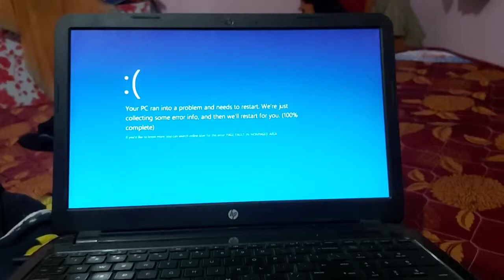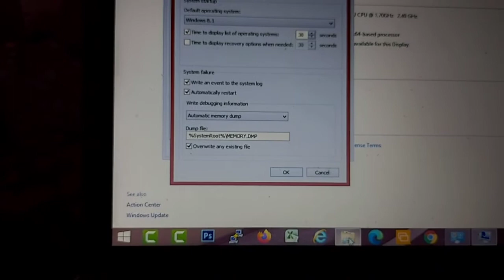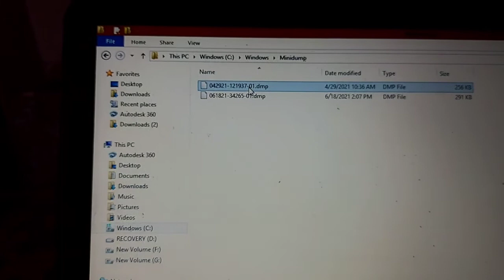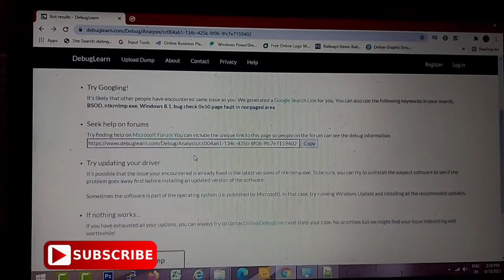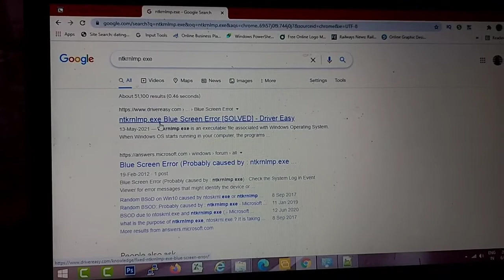How to Fix: Your PC Ran into a Problem And Needs to Restart | Blue dump error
Your pc ran into a problem and needs to restart, how to fix blue dump error
How to fix your pc ran into a problem and need to restart error.